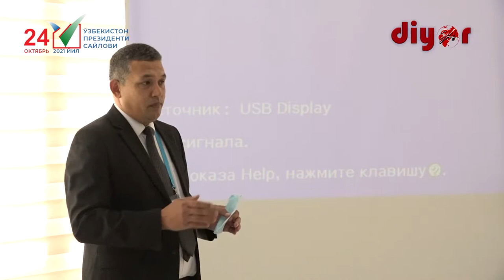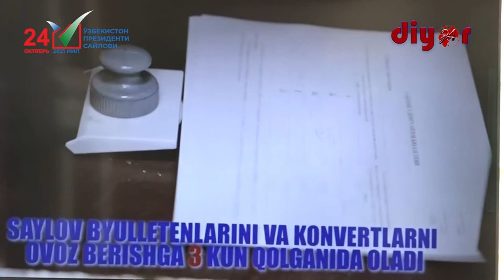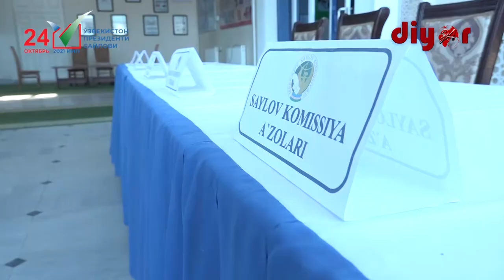9-Сурхондарё округ сайлов комиссияси хабарлари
Куни кеча Термиз шаҳар Давлат хизматлари марказида 9-Сурхондарё округ сайлов комиссияси томонидан Ўзбекистон Республикаси Президенти сайловига тайёргарлик кўриш ва уни ўтказиш бўйича Давра суҳбати ташкил этилди.